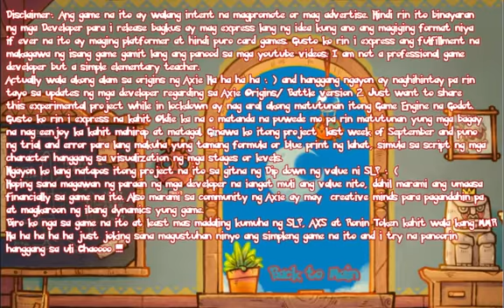Axie Infinity gameplay for android " mario like side scroll game" / GODOT GAME ENGINE free download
or mag advertise. Hindi rin ito binayaran
ng mga Developer para i release, bagkus ang nais lang ng uploader ay mag express
ng idea kung ano ang magiging format niya
if ever na ito ay maging platformer at hindi puro card

games. Gusto ko rin i express ang fulfillment na
makagawa ng isang game gamit lang ang panonood sa mga youtube

videos. I am not a professional game
developer but a simple elementary teacher.
Actually wala akong alam sa origins ng Axie Ha ha ha ha : )

and hanggang ngayon ay naghihintay pa rin
tayo sa updates ng mga developer regarding sa Axie Origins/

Battle version 2. Just want to share
this experimental project while in lockdown ay nag aral

akong matutunan itong Game Engine na Godot.
Gusto ko rin i express na kahit Oldie ka na o matanda na

puwede mo pa rin matutunan yung mga bagay
na nag eenjoy ka kahit mahirap at matagal. Ginawa ko itong

project  last week of September and puno
ng trial and error para lang makuha yung tamang formula or

blue print ng lahat, simula sa script ng mga
character hanggang sa visualization ng mga stages or levels.
Ngayon ko lang natapos itong project na ito sa gitna ng Dip

down ng value ni SLP : (
Hoping sana magawan ng paraan ng mga developer na iangat

muli ang value nito, dahil marami ang umaasa
financially sa game na ito. Also marami sa community ng Axie

ay may  creative minds para pagandahin pa
at magkaroon ng ibang dynamics yung game.@reinersamboavilaiii

# AXIE INFINITY
# AXIE
# SLP CRASH
# SLP TO THE MOON
# FREE TO PLAY
# EARN TO PLAY NO MORE
# AXIE FUD
Biro ko nga sa game na ito at least mas madaling kumuha ng

SLP, AXS at Ronin Token kahit wala kang MMR
Ha ha ha ha ha just joking sana magustuhan ninyo ang

simpleng game na ito and i try na panoorin
hanggang sa muli Chaoooo !

please i am humbly asking to support my channel